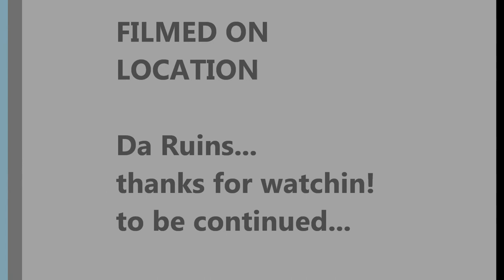GhostDog=The Ghost and The Darkness part2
I survived damn near an hour against 30 guys at the Ruins. Got hit out the game only 4 times the entire day! The original video was broken down into 4 parts. The complete video was about 45 mins long. For the Hunter!